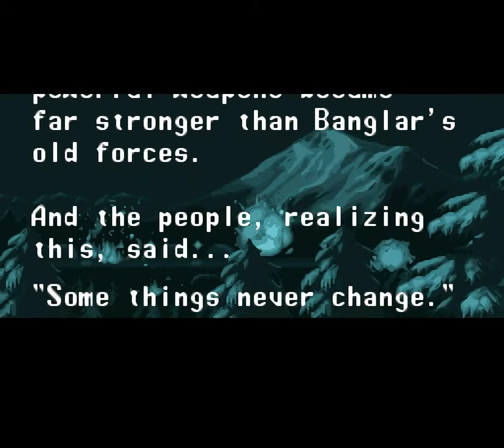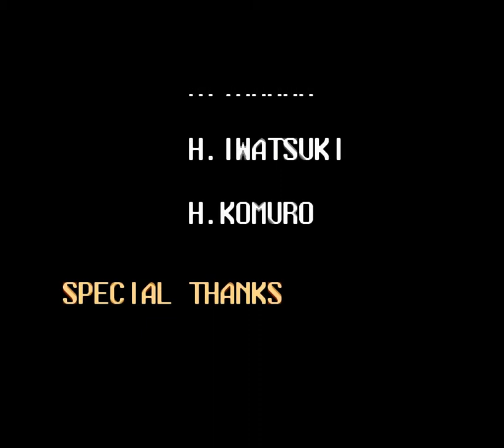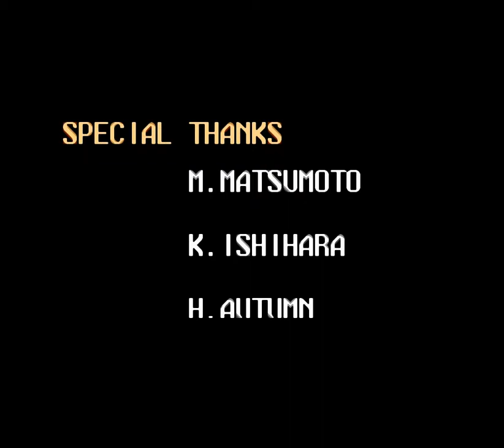Ninja Warriors SNES HD #08: Stage 8 - Banglar